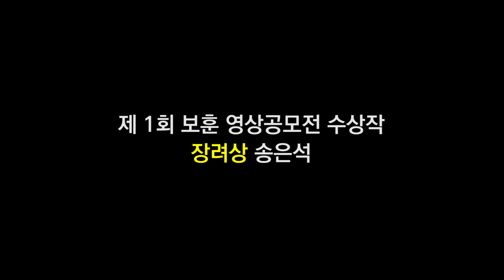[제1회 보훈 영상공모전 수상작] 장려상 - 최소한의 예의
국가유공자를 마음속에 새기고 기억하며 항상 감사하는 마음을 갖자는 메시지를 전하는 영상입니다.
▷일반부 - 송은석